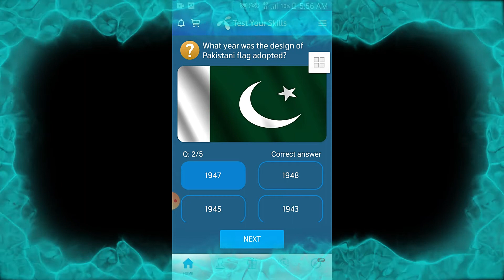Which Country's flag is a combination of two pennants? | international General Knowledge | Globe GK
TItle:-  Which Country's flag is a combination of two pennants? | international General Knowledge | Globe GK
Also covers:
20 September 2020 my telenor
20 September 2020 my Telenor answers
20 September 2020 telenor answers
20 September answer
20 September answers
20 September my telenor
20 September my telenor answers
20 September my telenor app
20 September my telenor app questions
20 September my telenor question
20 September my telenor questions
20 September question
20 September question answer
My Telenor
question answer
telenor 20 September 2020
telenor answer